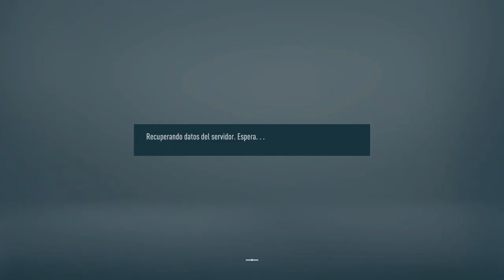FIFA 21_20210103234451